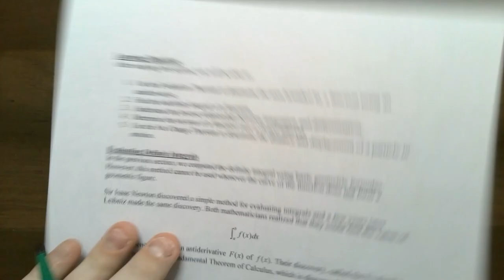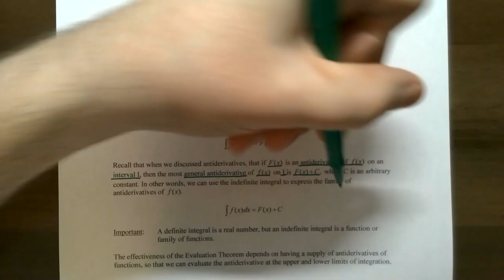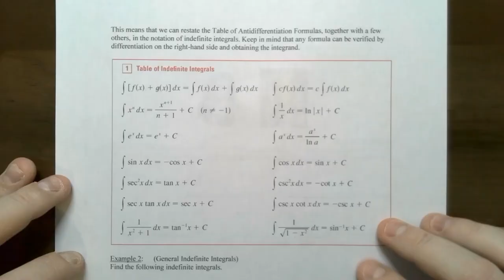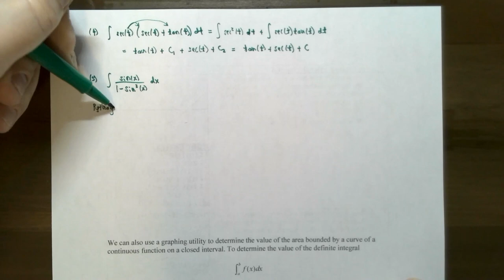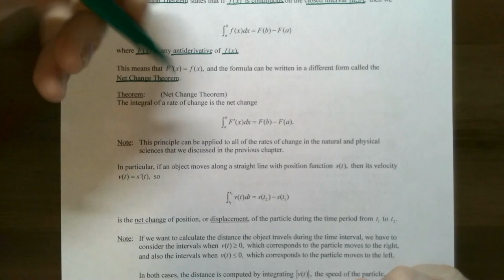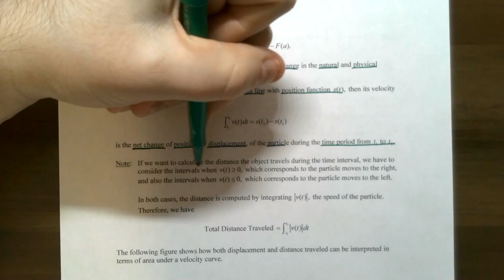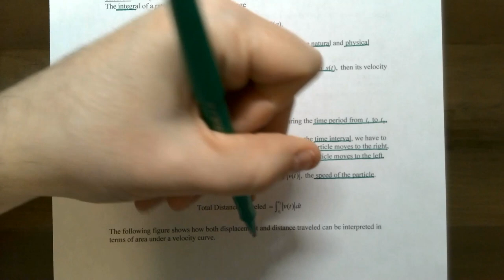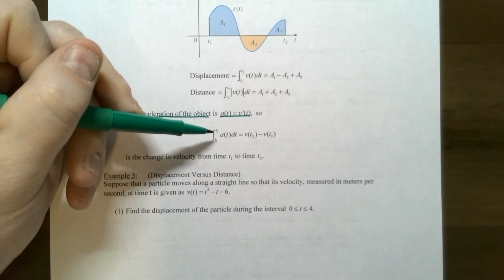Indefinite Integrals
In this video, we discuss indefinite integrals, the inverse relationship between integration and differentiation, and the Net Change Theorem to determine the displacement and distance traveled by a particle in a straight line motion.